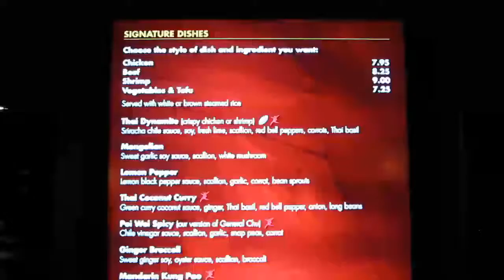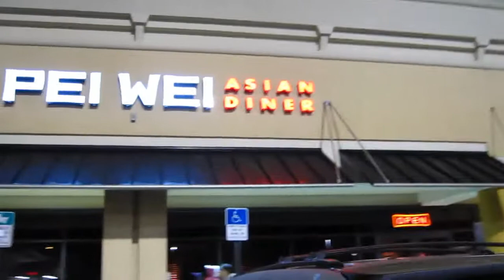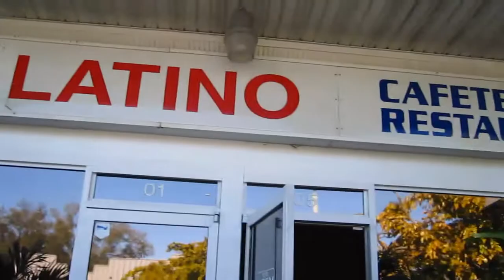Tania Meets Robert De Niro (Chapter 17)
Freddy and Tania Vlogs:

Chapter 17: SAT - Tania meets Robert De Niro, dinner at PEI WEI, toy hunting at Walgreens. SUN - lunch at El Rinconcito Latino, help mother move.